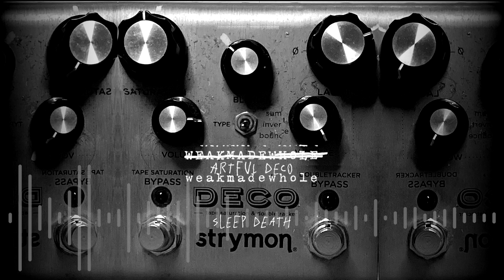weakmadewhole - Sleep Death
A song I started on the 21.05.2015, now finished in 2024.

Stream it or add it to your playlists here: